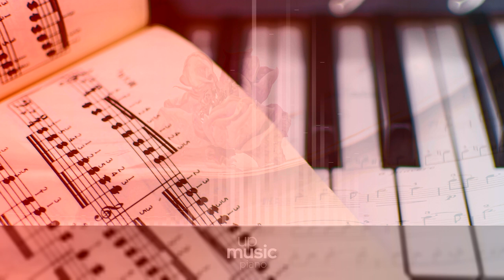Estampes, L. 100 - 3. Jardins sous la pluie, by Howard Lam ∙ upmusic ∙ piano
Debussy Estampes, L. 100

Estampes is a set of piano works by Debussy, usually catalogued as L. 100 or CD. 108. It consists of three piece, and was composed and published in 1903, with dedication to J. E. Blanche.

Composer: Claude Debussy
Form: Piano piece
Instrument: Piano
Period: Late 19th century